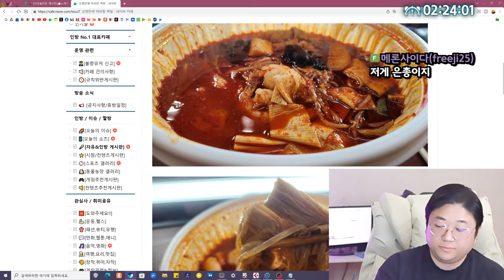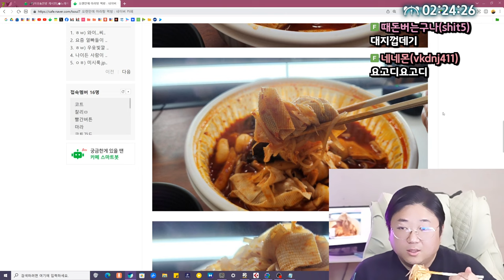나만의 마라탕 개꿀조합 (24.05.09-3)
[음원출처]